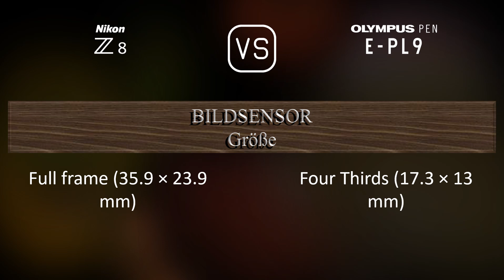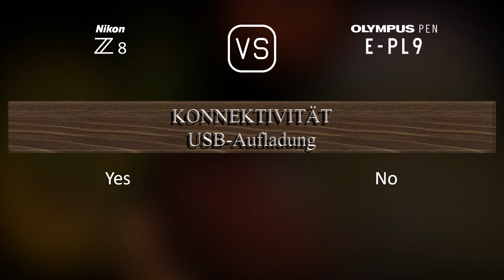Nikon Z8 vs. Olympus PEN E-PL9: Ein Vergleich der technischen Daten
Dieses Video gibt einen Überblick über die Nikon Z8 und die Olympus PEN E-PL9 in einem parallelen Technikdatenvergleich (comparison of specifications). Vielen Dank fürs Zuschauen.

00:25 EINFÜHRUNG
00:33 KAMERAGEHÄUSE
00:40 BILDSENSOR
01:01 BILD
01:16 OPTIK & FOKUS
01:41 BILDSCHIRM
01:58 SUCHER
02:13 FOTOGRAFISCHE FUNKTIONEN
03:06 VIDEOGRAFISCHE FUNKTIONEN
03:20 SPEICHERUNG
03:24 KONNEKTIVITÄT
03:49 ALLGEMEINE ANGABEN
04:07 SONSTIGE FUNKTIONEN